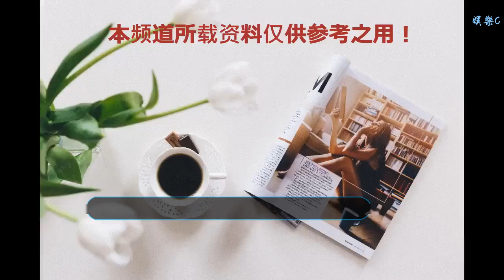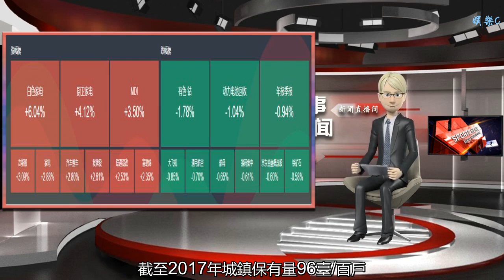重磅利好刺激兩板塊飆升，滬指收出放量上影線，大盤筑底形態較為明顯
谢谢！
三大指數集體沖高回落
    具體來說，指數小幅高開，受到消息刺激，以汽車、家電為首的二線藍籌板塊直線飆升，權重板塊應聲走強，上證50大漲近2%，中小創則相對弱勢，市場總體漲多跌少，賺錢效應較好。
    此后，大盤持續拉升，二線藍籌穩步走強，加上券商板塊的助攻，上證50再度攀升，而滬指、深成指等主板指數亦穩步上行，市場總體放量拉升，臨近午間收盤，指數略有回落。
    午后，市場小幅回落，市場持續高位震蕩，但多頭并未更進一步，導致觀望資金開始出逃，而漲停家數維持高位，炸板率則較低，臨近尾盤，指數持續走弱，創業板逼近翻綠。
    板塊概念方面，白色家電、MDI板塊領漲，有色鈷板塊領跌。家電板塊強勢崛起
    今日市場總體先揚后抑，受到消息刺激，指數集體高開，開盤之后家電、汽車板塊紛紛拉升，刺激大盤沖高，但多頭持續性不佳，午后兩市逐漸開始回落，尾盤資金出逃，三大指數集體回吐漲幅。板塊方面，白色家電板塊漲幅居前，其中，惠而浦、海信家電、春蘭股份、澳柯瑪、長虹美菱等集體翻紅，康盛股份、小天鵝A、美的集團、青島海爾紛紛跟漲。
    消息面上， 據央視新聞聯播8日報道，國家發改委副主任寧吉喆在接受采訪時表示，今年將制定出臺促進汽車、家電等熱點產品消費的措施。
    華創證券指出，受上一輪家電下鄉等刺激政策的影響，農村洗衣機的保有量快速增長，截至2017年城鎮保有量96臺/百戶，農村保有量86臺/百戶，洗衣機行業替換需求成為主要需求。
    伴隨二胎政策放開、家庭可支配財富的累積、分區洗護等更高層次需求產生，未來洗衣機的每戶家庭保有量有望超越1臺，新增需求將釋放。空調方面，相對于日本市場的戶均保有量，中國市場的長期空間還很大。此外，以十年為一個產品生命周期，空調市場的更新周期已經啟動。
    財通證券認為，結合個稅改革落地，本輪政策刺激的效果有望超預期。大盤筑底形態較為明顯
    愛建證券認為，2019年市場的運行空間預計有限，但是在市場穩定預期的大背景下，市場的活躍度預計相較2018年有提升，市場雖然大的趨勢性機會概率較低，但是結構性的機會概率較高。這就決定了2019年主要的投資機會更多的是事件驅動的交易性機會，結構性的機會將更加明顯。對于2019年的市場風格目前爭議較大，機構主要存在兩種邏輯：一個是看好投資者機構化、全球化、指數化和行業集中度提高對權重藍籌股的支持，尤其是考慮到估值水平回到歷史低位；另一個是看好流動性寬松、監管放松、弱周期屬性對中小成長股的支持。
    機構表示，股指反彈勢頭已經漸漸清晰，券商、5G、特高壓等板塊整體上漲，今日又擴散到汽車、家電等消費板塊，可以說股市熱點較多，目前市場整體估值處于歷史低位，政策面呵護，大盤筑底形態較為明顯，后市如成交量能夠持續放大，一輪新的上漲行情有望展開，但股市反彈不會一蹴而就，而是一個反復曲折的過程。操作上，投資者可樹立底部思維，逢低吸納，高拋低吸，關注5G、天然氣等板塊。
    （更多精彩財經資訊,請下載華爾街見聞App)